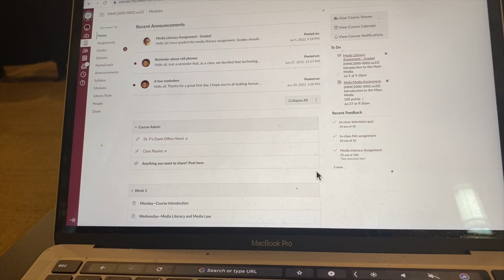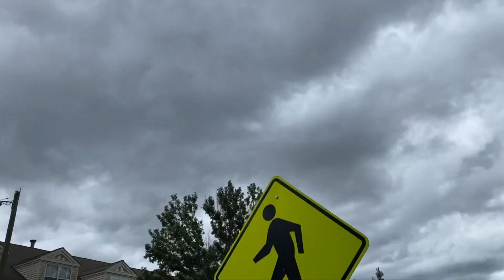📚Day In The Life Of A College Student Athlete Summer Edition🏝🏈 Team Building Part 2🎥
What is up YouTube! Hope everyone is well, today's video is just a day in the life of a college student athlete during the summer. I hope you all enjoyed and I hope you all are having a good summer 2k22. Love always!